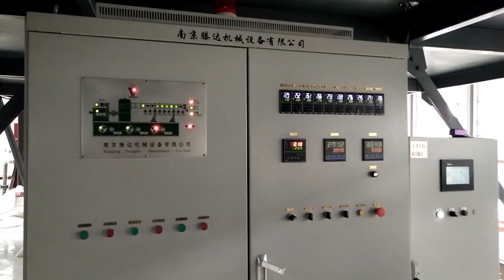Color Masterbatch Pelleting Machine Extruding Production Line for American Business Tower Group